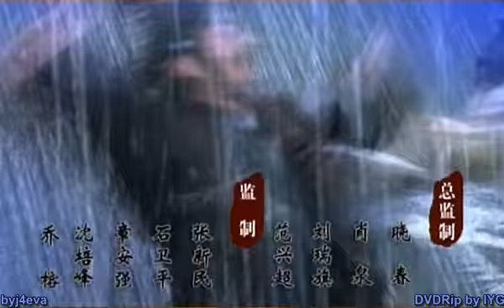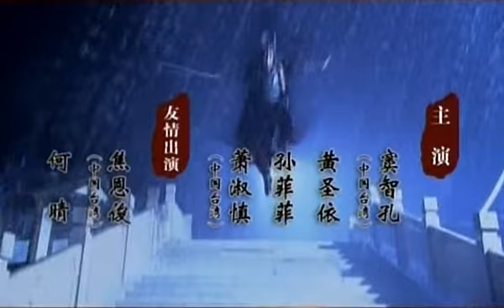hk19 chunk 1